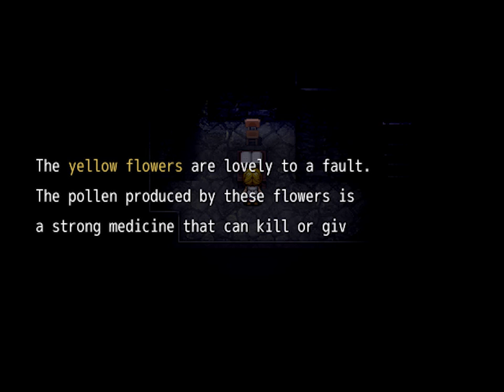The Witch's House Ep. 2 - Talking to Plants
Welcome to my Let's Play of The Witch's House, a free horror puzzle game. Join me as I play as Viola, a young girl who enters a mysterious house in the woods. Will she ever be able to leave?